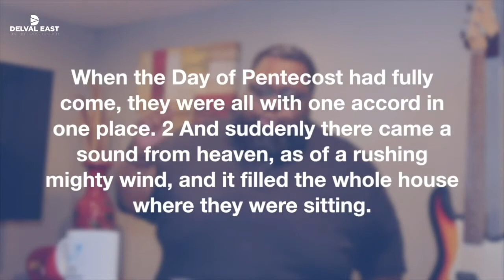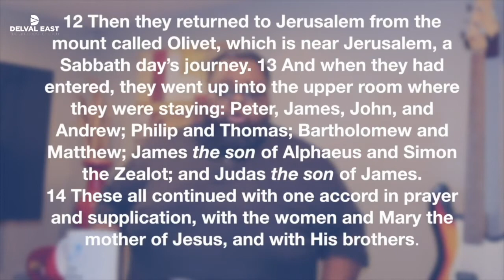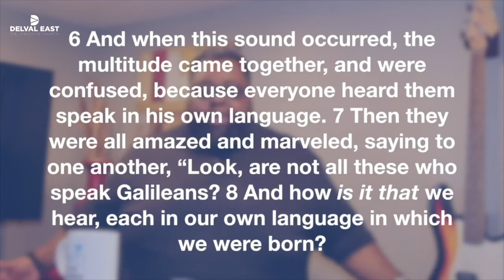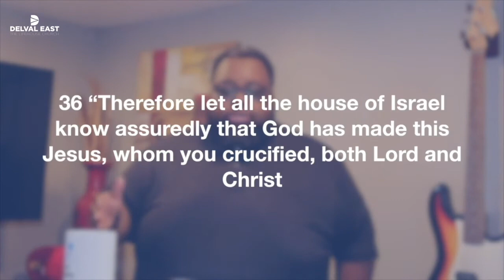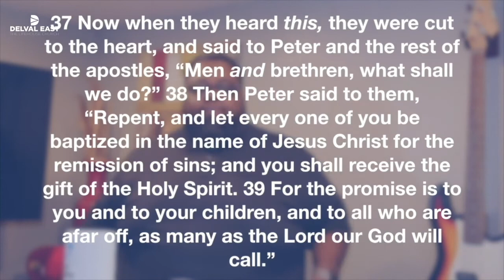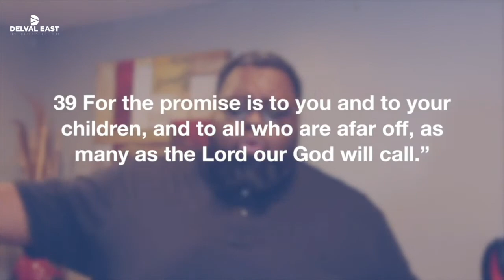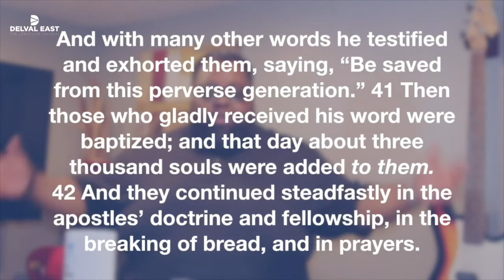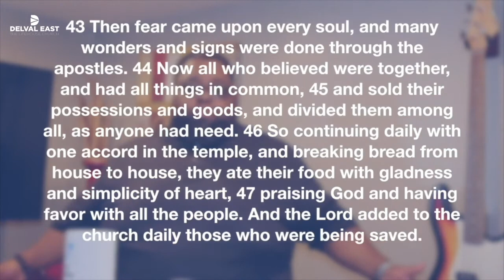Delval East, The Lifehouse Church - May 03 2020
Pastor Chris Continuing the "I'm Out Sermon Series"